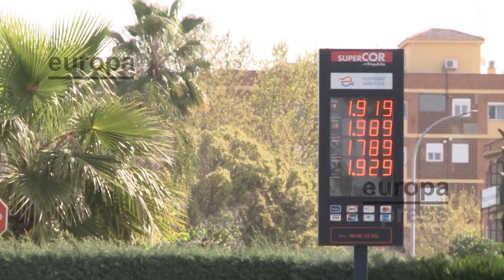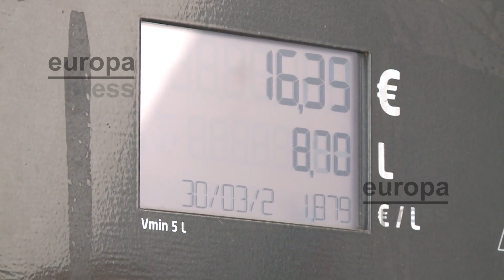Clientes de gasolinera ven un "abuso" la subida de precios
El precio de los combustibles ha vuelto a subir este miércoles tras las medidas anunciadas por el Gobierno. Así, un cliente de una gasolinera de Mérida (Badajoz) ha considerado "un abuso" porque "el precio del gasoil está por las nubes" y "así no se puede funcionar". Además, ha opinado que "lo que prometió el Gobierno el otro día es mentira".